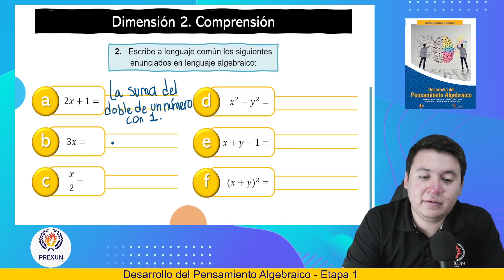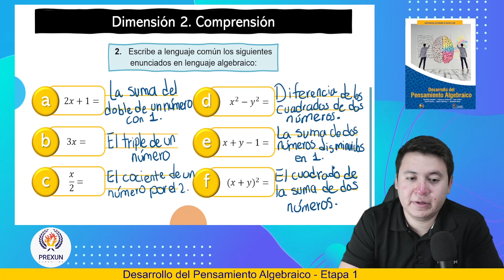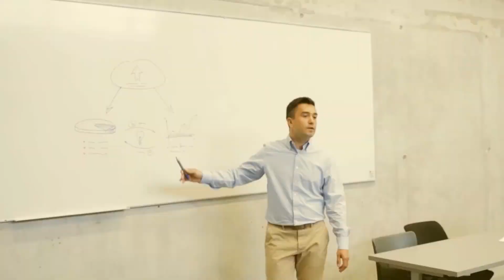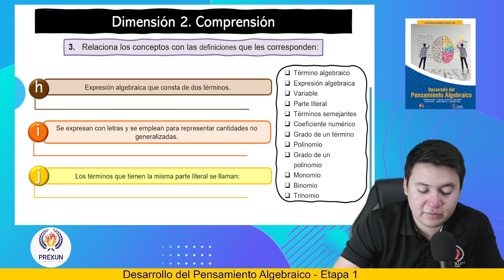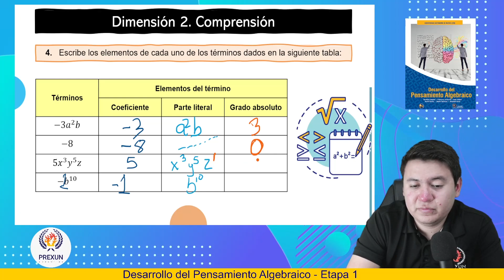Desarrollo del Pensamiento Algebraico | Etapa 1: Dimensión 2 (2) | Prepa UANL 1er. Sem.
🔥 ETAPA 1:
 Dimensión 2 (2)